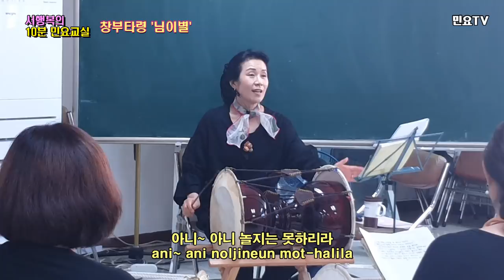경기민요 창부타령 - 님 이별 배우기 l 서행복의 10분 민요교실, 국악, 민요배우기, 국악교실, 韓國民謠 講習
우리의 민요를 서행복강사와 함께 배워보는 코너입니다. 이번 회는 경기민요 창부타령을 배우는 세 번째 시간입니다.

창부타령은 경기민요의 대표적인 노래로 경기민요의 음악적 특징이 잘 나타나는 곡입니다. 원래 무속에서 불리던 무가였으나 점차 민요화되어 현재의 모습으로 변화되었습니다. 가락의 흐름과 장식음의 처리가 가장 섬세하고 음역도 넓어서 노래를 부를 때 전문적인 음악성이 요구되는 곡이라 할 수 있습니다. 이 곡은 ’솔‘, ’라‘, ’도‘, ’레‘, ’미‘의 5음 음계로 되어있고 ’솔‘로 끝나는 전형적인 ’솔선법‘의 곡이라 할 수 있습니다. 또 곡마다 가락과 길이가 다르며 장단은 12박의 흥겨운 굿거리장단으로 되어있습니다('굿거리장단'에 대해서 배우시려면 ’서행복의 알기쉬운 민요반주법(3) '굿거리장단‘ 편을 참조바랍니다)